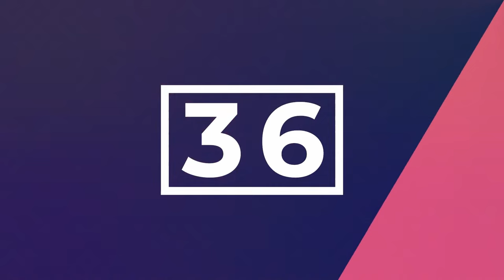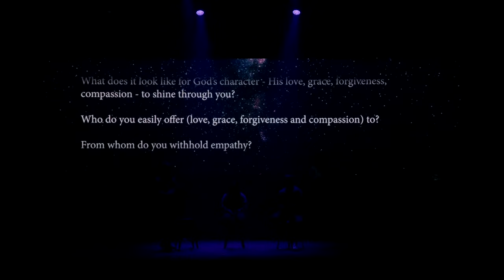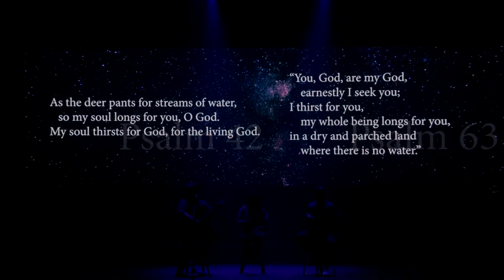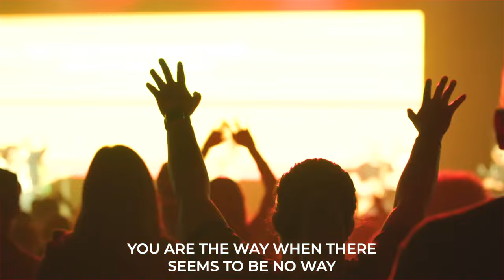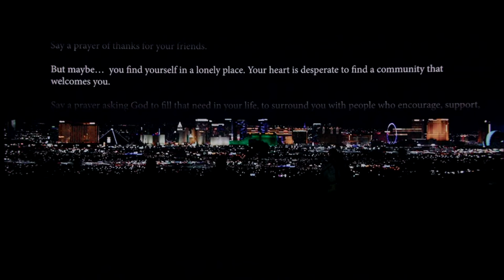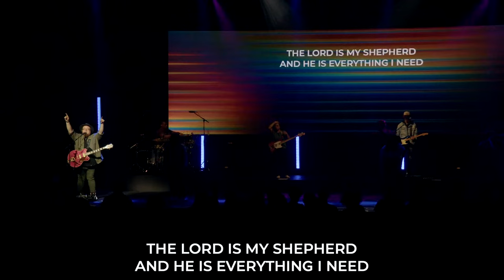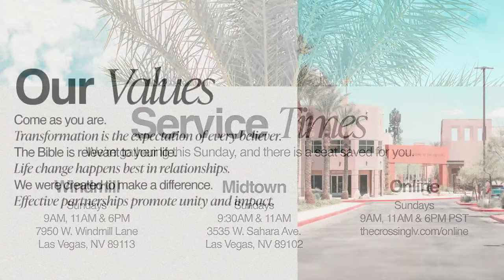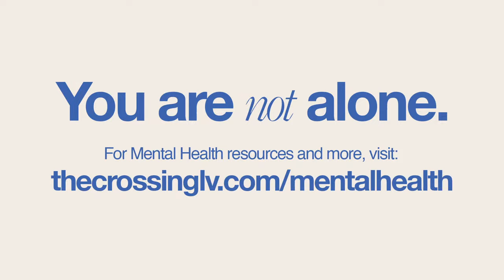Night of Worship | Oct 2023